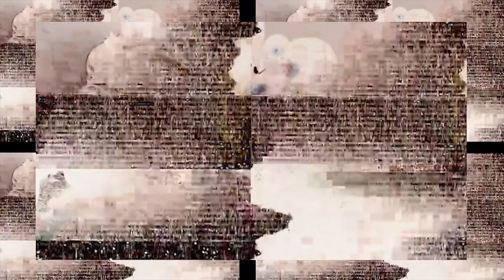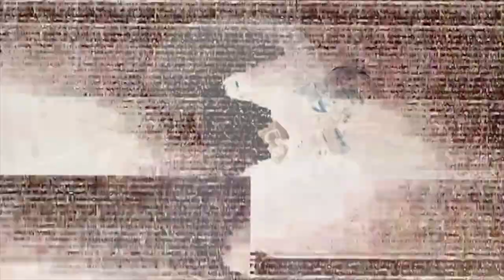Procedural Embalming Video: (AV Installation extract)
"An audiovisual installation which explores speculative realities and futures, creating prophecy through process whilst simultaneously questioning our relationship with mechanised growth. It does this by fusing narratives and iconography from the sci-fi subgenre Cyberpunk, with writings and influences from the CCRU (Cyber Culture Research Unit) during their 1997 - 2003 period. Ultimately embodied through a multichannel sound composition, visual amalgamation and speculative VR artifact together allowing a glimpse into the reality from whence it came." (F. Ashford)